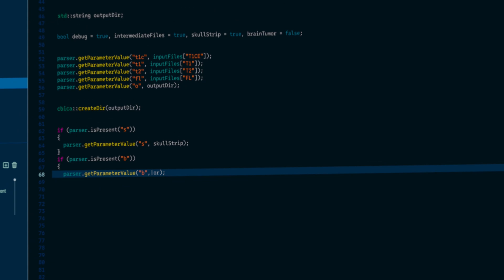Bringing AI Everywhere Starts With Intel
Intel is enabling the AI continuum across our portfolio of products, from client and edge to data center and cloud. By keeping AI open, responsible, and accessible to all, we are working to build a technological future that benefits everyone.